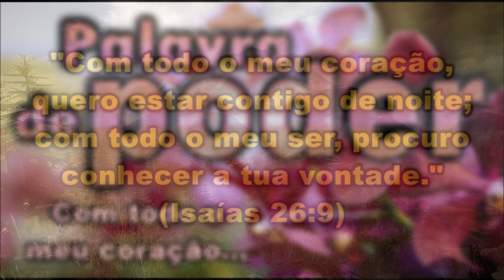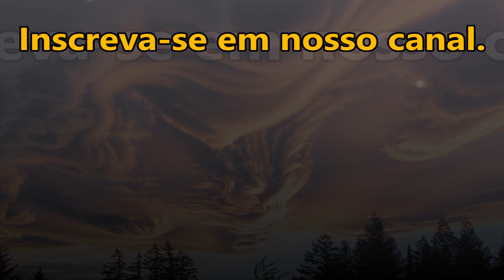PALAVRA DE PODER COM TODO O MEU CORAÇÃO